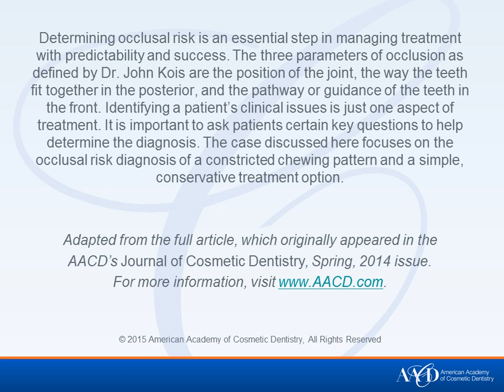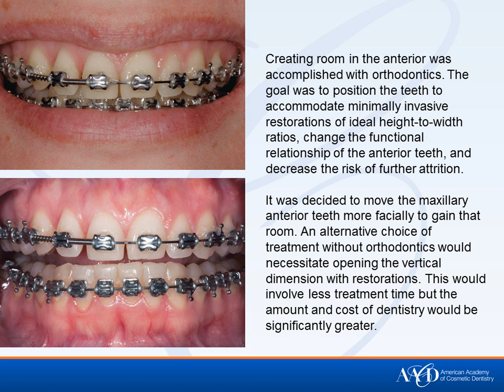Occlusal Risk Diagnosis of a Constricted Chewing Pattern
Determining occlusal risk is an essential step in managing treatment with predictability and success.
Amanda N. Seay, DDS, AAACD